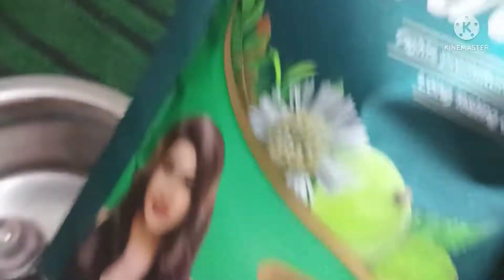How to apply Himalaya Heena on hair At home||Heena hair mask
how to apply Himalaya Heena
how to appy Heena
Heena application
Hena hair mask
heena apply on hair without egg
Protiva's Real Vlog